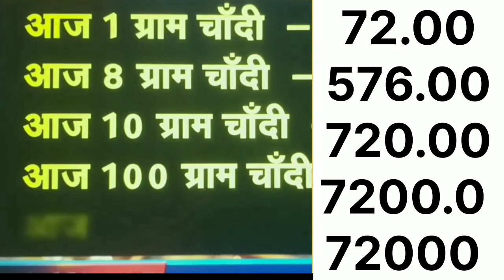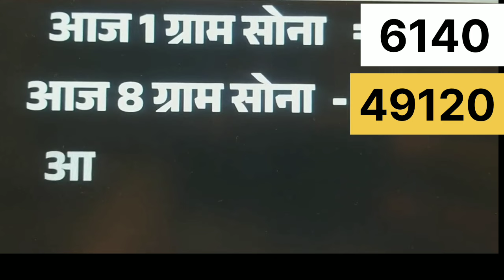GoldRate |Sone ka Bhav Gold INDIA |Chandi ka Rate |Aaj ka sona ko bhav kya h |jaipur gold jewelry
# unique_jewellery
# unique_design

सोने_के_आभूषण
# gold_ornaments
rajasthani _jewellery
# silver_gents_kada
@सोने_के_हार

bridalHey guys in today's video I'm talking about silver jewelry collection or Design.